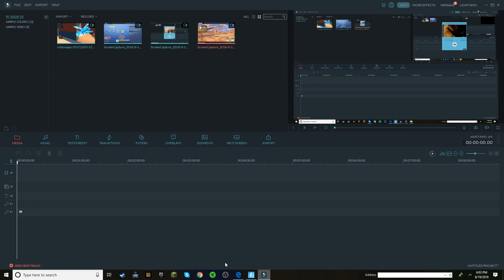all night all night for show